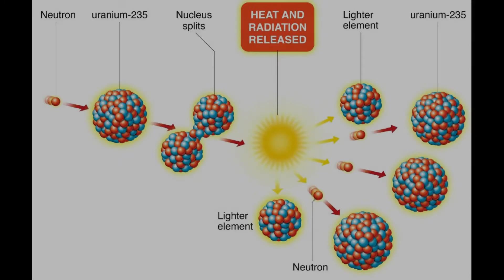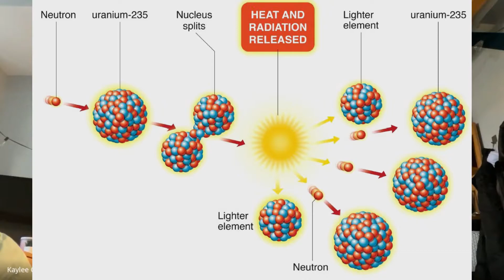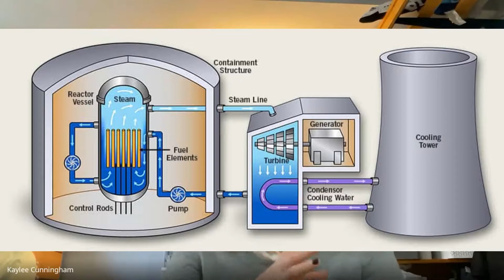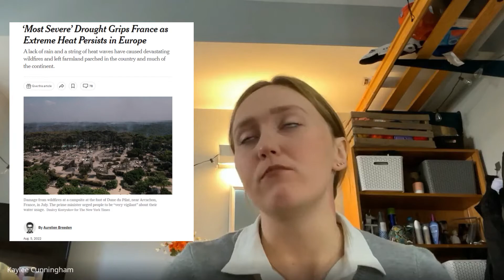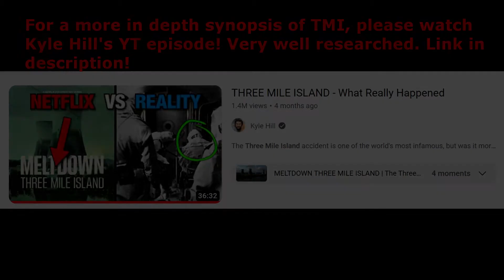Addressing Nuclear Energy w. Ms. Nuclear Energy | Ep #36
nuclear engineering phd student Kaylee Cunningham from MIT joins the podcast to discuss the stigmatism with Nuclear energy - how it can help fight anthropogenic climatechange as well as the history & future of Nuclear accidents, and technology

Sources:
Water Vapor's Role with Climate Change:
Nuclear Energy Water Vapour

Time Stamps:
00:00 Introduction
03:14 Conventional Nuclear Energy
09:16 Water Usage
15:07 Nuclear Waste
25:38 Nuclear Emissions
SEGMENT 2:
29:03 Energy Density
34:35 Energy Grids
40:23 An Emotional Argument
46:55 Phasing Out Fossil Fuels
56:19 Construction of Nuclear Power Plants
SEGMENT 3:
1:04:45 Nuclear Accidents
1:21:17 The Future of Nuclear
1:26:41 Public Perception
1:30:18 Closing Statements